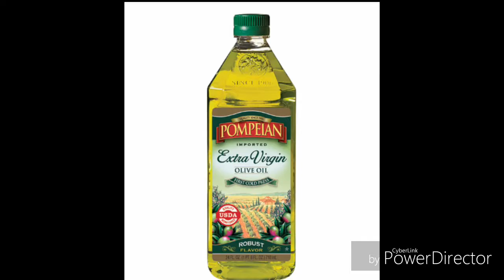Benefits Of Different Types Of Oils By Health Care Hub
Many types of oils are present in the world. HEALTH CARE HUB is an informative channel.